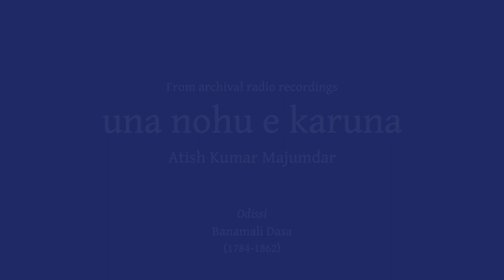Una Nohu E Karuna (Bhairabi) | ଉଣା ନୋହୁ ଏ | Atish Kumar Majumdar | Odissi music (ଓଡ଼ିଶୀ ସଙ୍ଗୀତ)